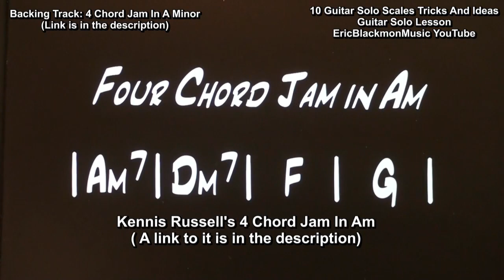10 Important Electric Guitar Solo Scale Tips Tricks & Ideas Lesson Links Below